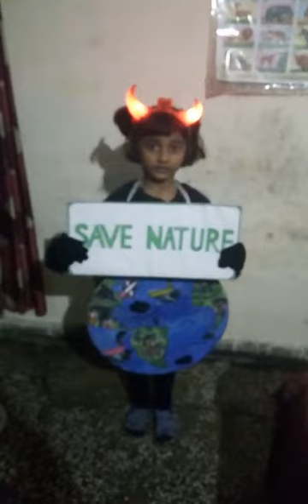Best Fancy Dress Idea For Kids - Part 1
Award-winning Fancy Dress Idea for Kids.

Unique Fancy Dress Idea, Easy and attractive Fancy Dress idea
Follow us for such amazing Award-winning fancy dress ideas for kids.

This dress is related to Smog Issue, Delhiites are facing nowadays.